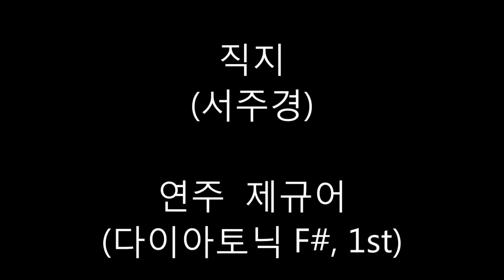[제규어 하모니카 연주] 서주경-직지(2024년 최신곡)